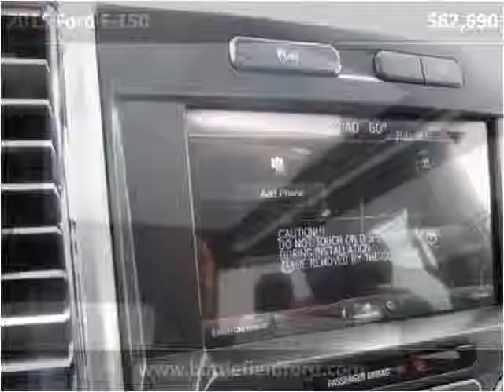2015 Ford F-150 New Cars Manassas VA